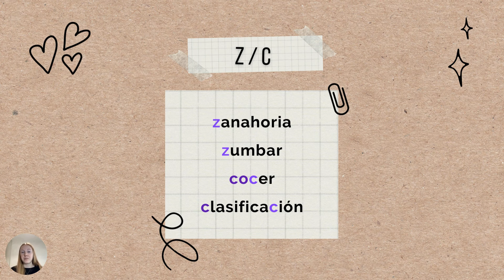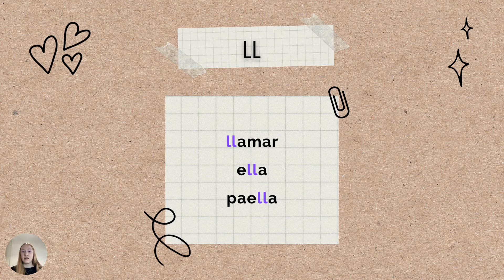1.tip na výslovnost ve španělštině - mluvíte správně?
Tento videotip Vám pomůže zlepšit Vaši výslovnost hlásek z, c, j, g a ll.  Pojďme se společně naučit znít jako Španělé!

Chcete se naučit španělsky? Sedujte dále naše videotipy a zapojte se do některého z našich videokurzů